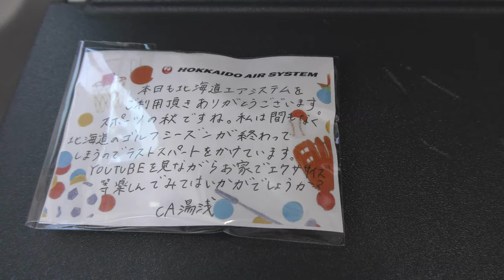【北海道エアシステム札幌高層ビル】日本航空2749便、札幌丘珠→函館ATR42-600(JA12HC) Sapporo Okadama to Hakodate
2022年10月1日撮影、JAL日本航空2749便、札幌丘珠空港→函館空港ATR42-600(JA12HC)より撮影したダイジェスト・ハイライト映像です。

Everyday Update!